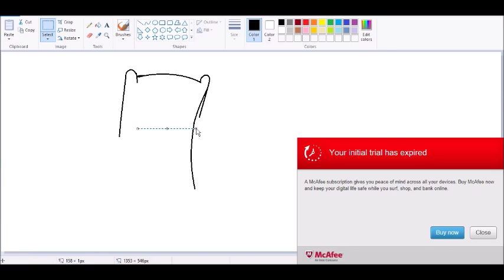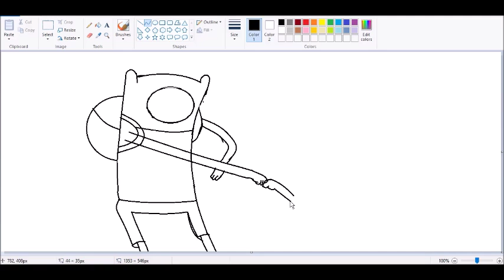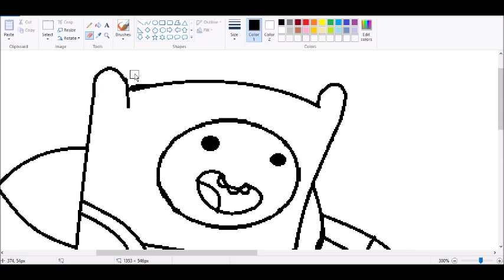Drawing Finn and Jake (MS Paint)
drawing Finn and Jake from Adventure Time on ms paint using mouse.
I forgot to add color to Jake's nose... (・_・;)